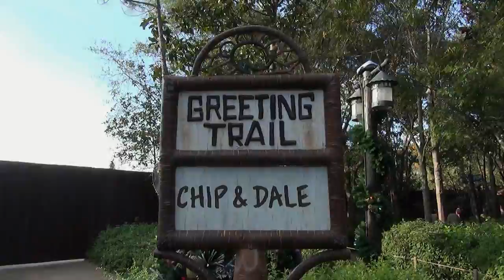Chip and Dale Greet Us on Last Day of Camp Minnie-Mickey at Disney's Animal Kingdom Park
Chip and Dale Greet us at Disney's Animal Kingdom Park in the Camp Minnie-Mickey section, which closed today in advance of the new Avatar Land.